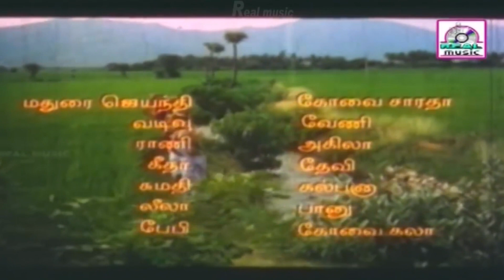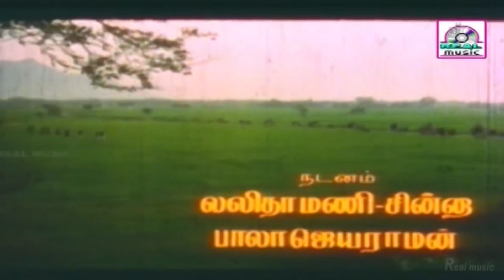Solaiyamma | Suganya , Ilayarajaa videojukebox | Super Hit Classic Songs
©Realmusic✅
அனைவருக்கும் நன்றி...